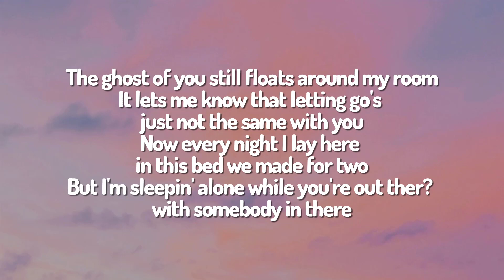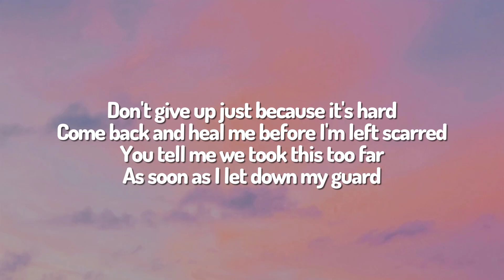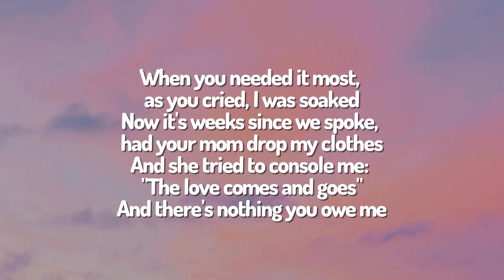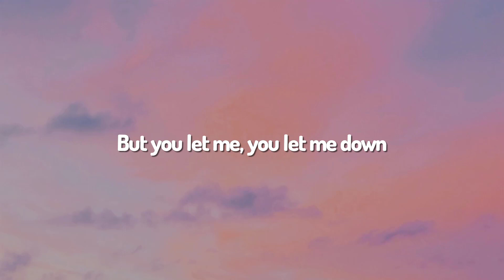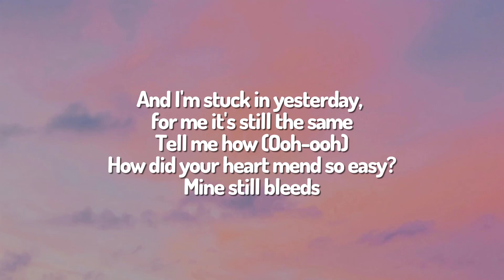The Kid LAROI - BLEED (Lyrics)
🎤 Lyrics:
[Chorus]

[Verse 1]
But I'm sleepin' alone while you're out therе with somebody in there
So I hopе that he cares

[Chorus]
All those memories we made are burnin' in my brain (Memories we made are burnin' in my brain and I'm stuck in yesterday)

[Verse 2]
And she tried to console me: "The love comes and goes"